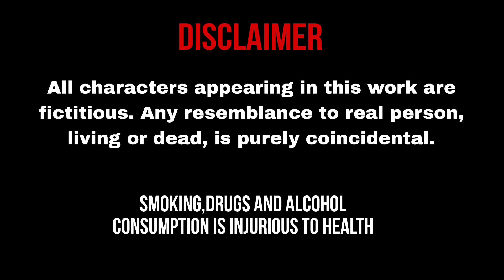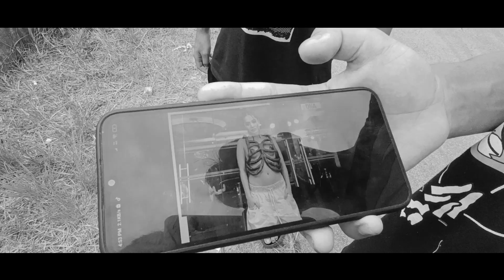Friend Zone | Short Film | Mosa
This Is My First Short Film. ( Friend Zone )

Written By- Mosa
Directed By- Mosa
Camera- Doremon, Mosa And Aichuk

Produce By- MosaVlogs
Sound Recordist- Aichuk, Mosa

Edited By- Mosa
Thumbnail By- Mosa

Special Thanks To- Aichuk Chingchaki And Doremon

Cast

( Mosa )

( Chingchaki )

( Doremon )

( Aichuk )

Show us some love on this platform too